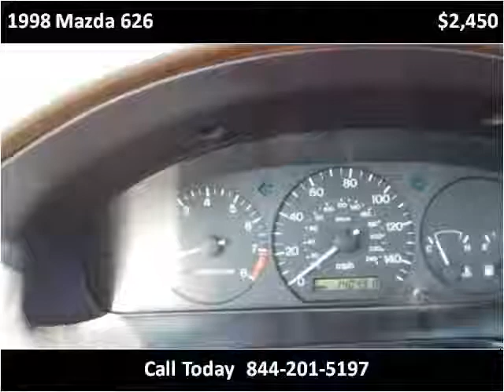1998 Mazda 626 Used Cars Abilene TX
This 1998 Mazda 626 is available from Kent Beck Motors.